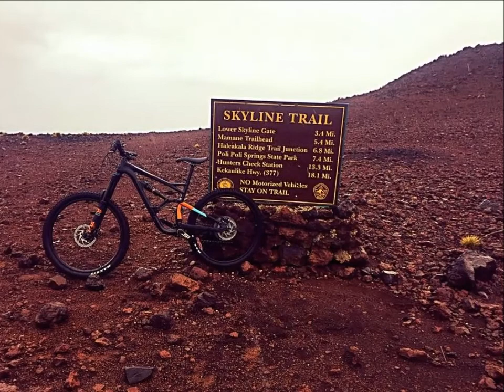HALEAKALA (SKYLINE TRAIL)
HALEAKALA RIDE 2-22-18